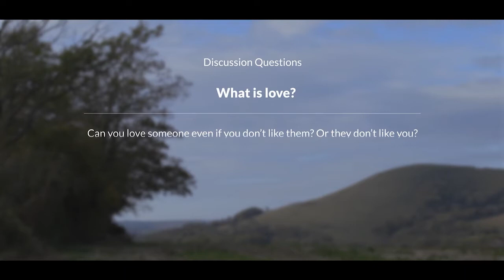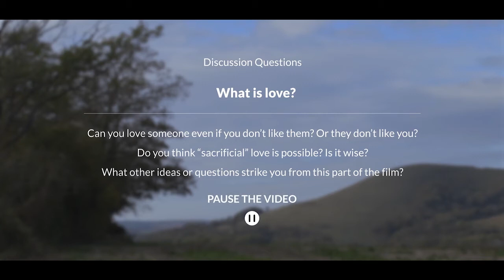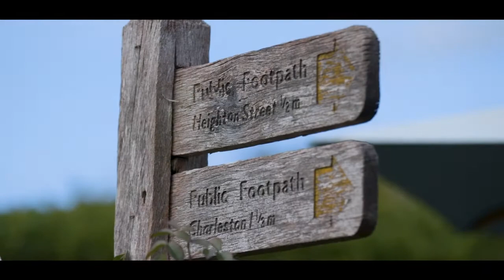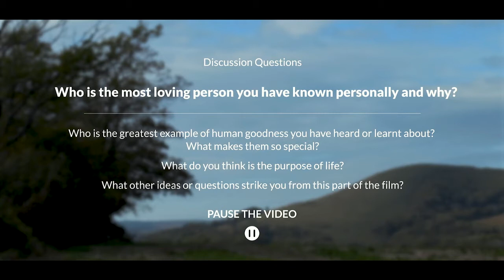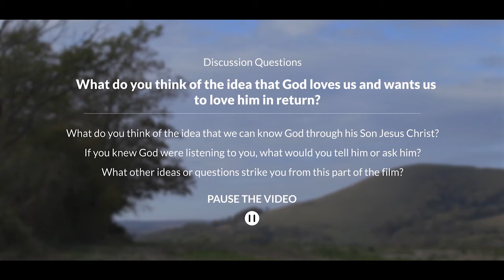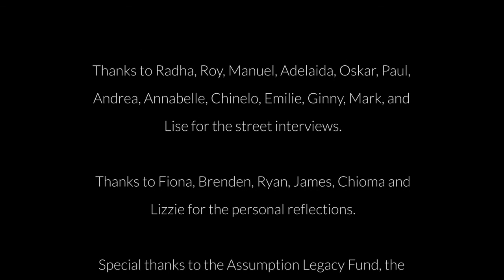Sycamore, del 10 - Vad kärlek är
Sycamore är en kurs om kyrkans tro och dess relevans för livet i dag. Sycamore består av totalt 20 filmer på 20 minuter som också innehåller samtalsfrågor för studiecirkeln. Frågorna ingår direkt i filmen. Sycamore har tagits fram av fader Stephen Wang och hans team i England, men används världen över.